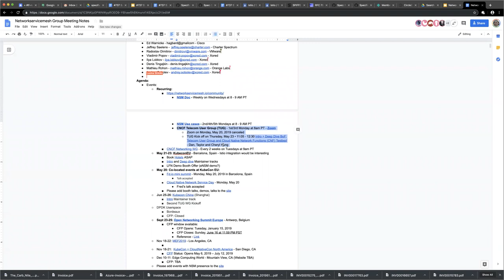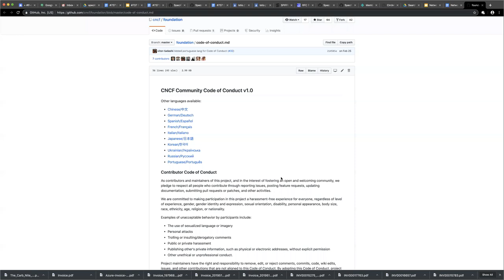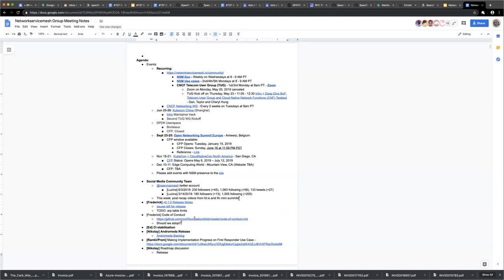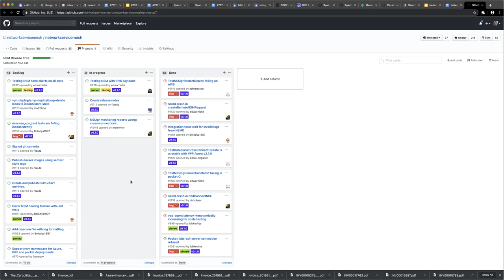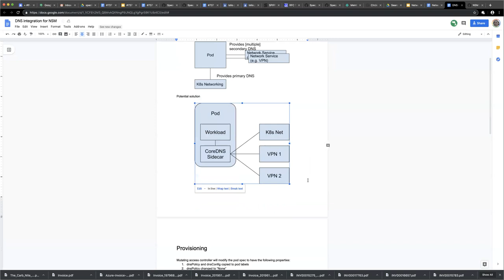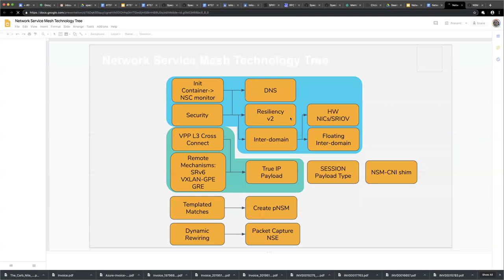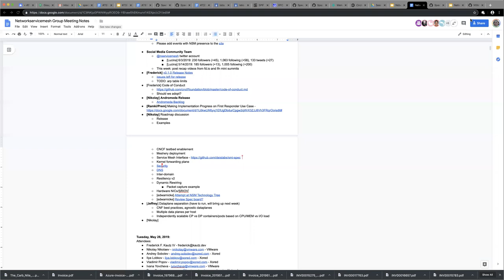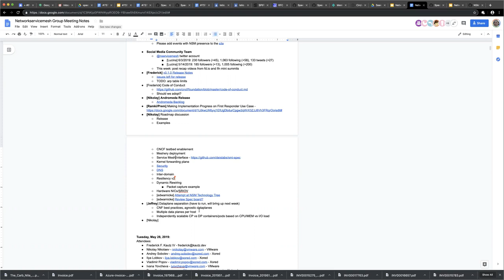Network Service Mesh Meeting - 2019-06-04